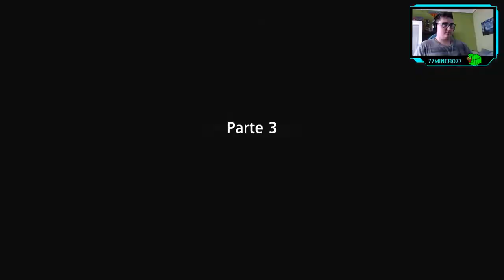Far Cry New Dawn - ep.7 - Final - ¡Apañao!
Todo bien.